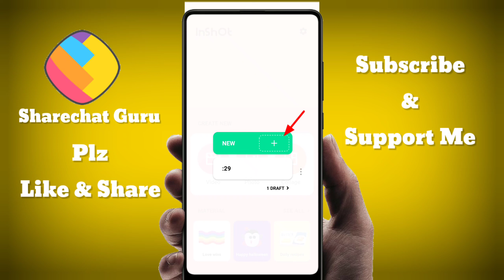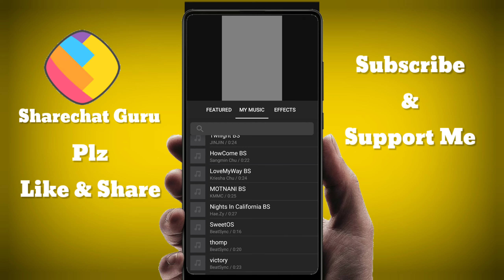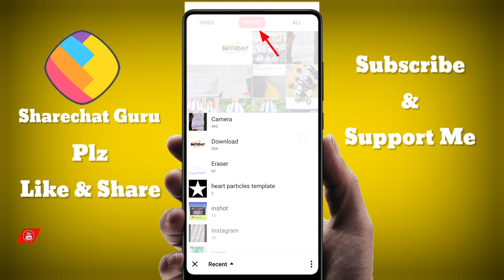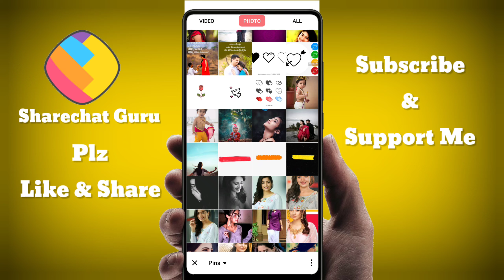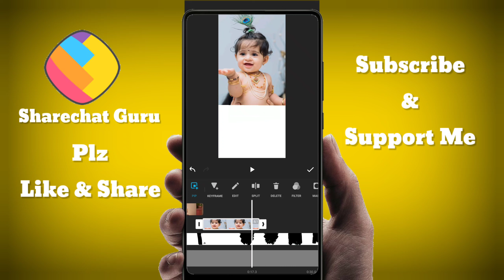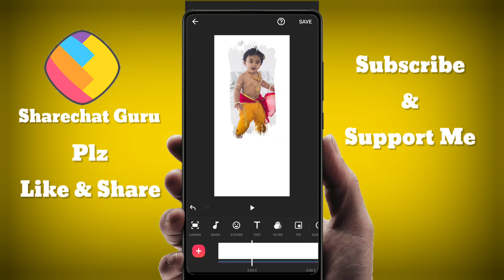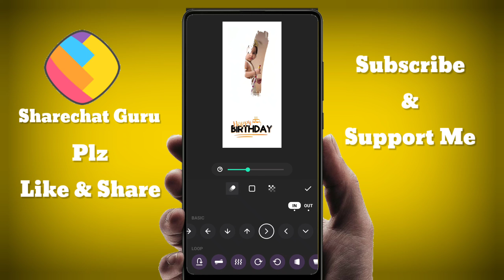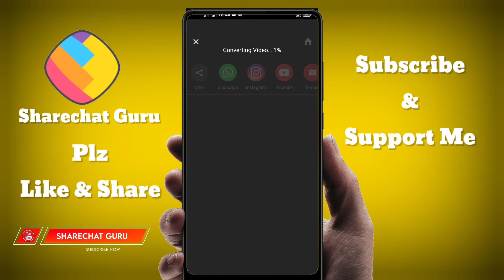Happy Birthday Video Editing Inshot App|Birthday Status video Editing Inshot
Note:if any problem contact instagram